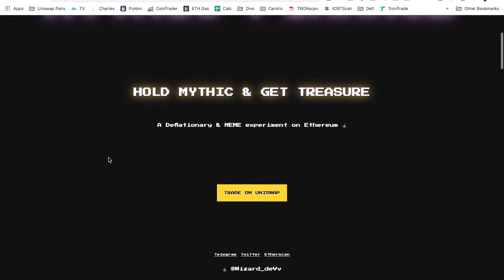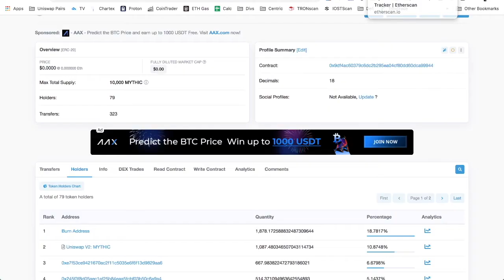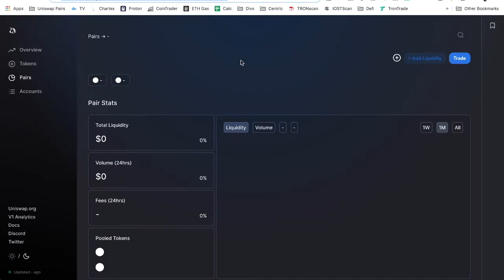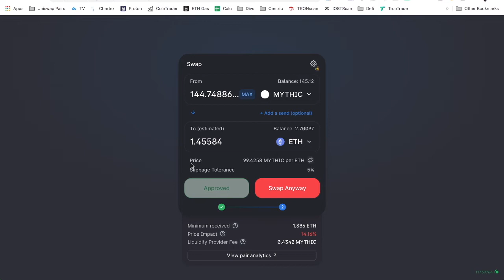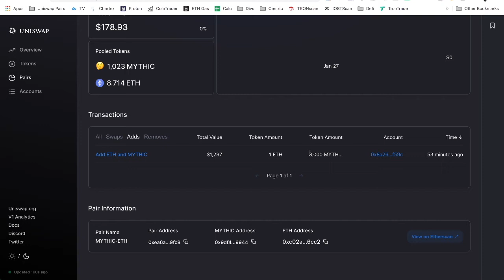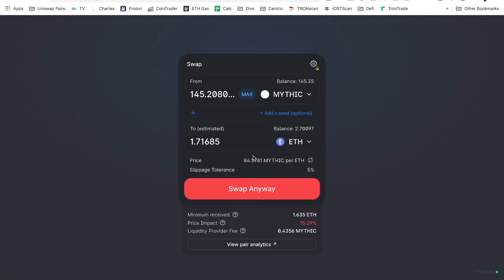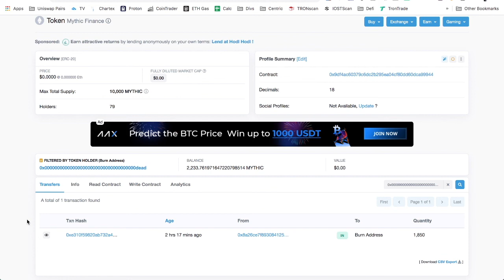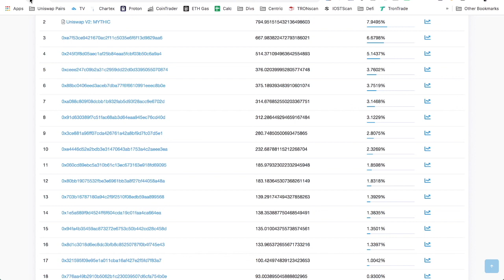MYTHIC FINANCE || STEALTH FAIR LAUNCH || HUGE NO CLAIM REWARDS!!!!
Just create a new account with a new email!